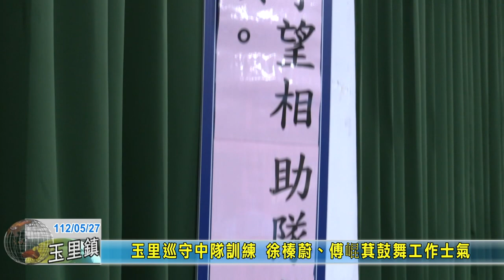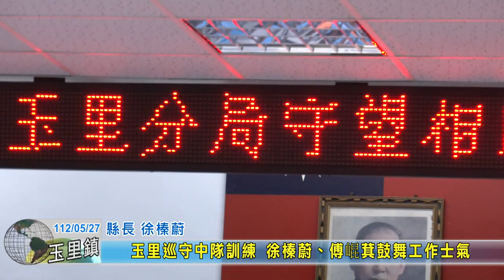20230527 04 玉里巡守中隊訓練 徐榛蔚、傅崐萁鼓舞工作士氣